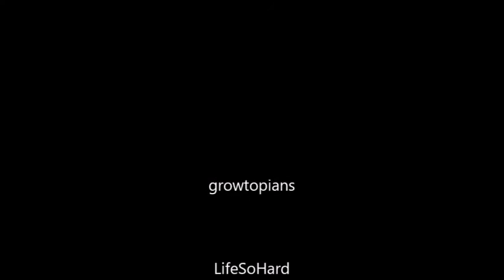My first video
Song: Fade Alan Walker